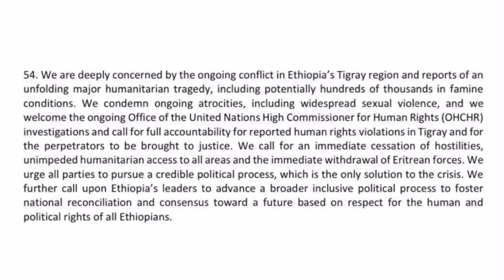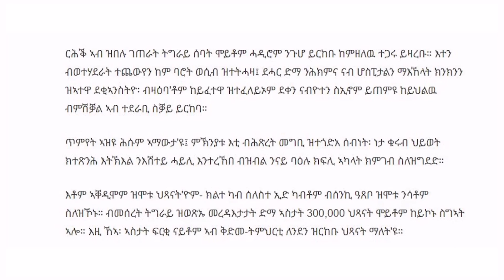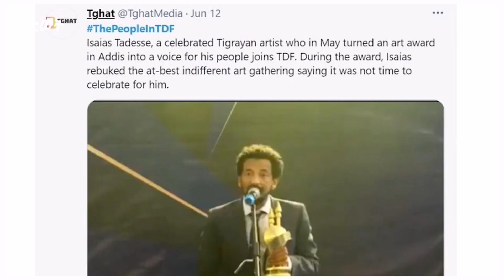DW | ዕለታዊ ዜና ድምፂ ወያነ ትግራይ - 07 ሰነ 2013 - DW International